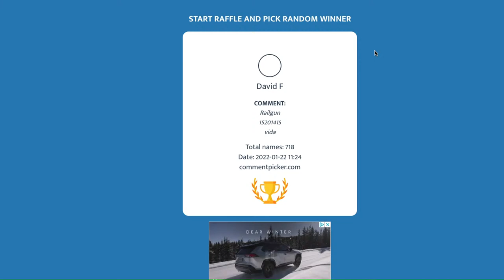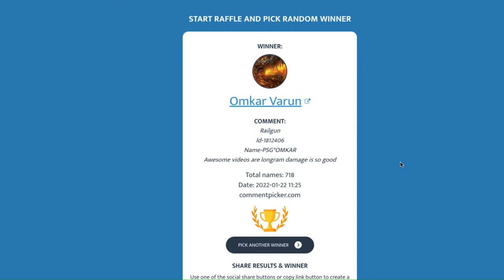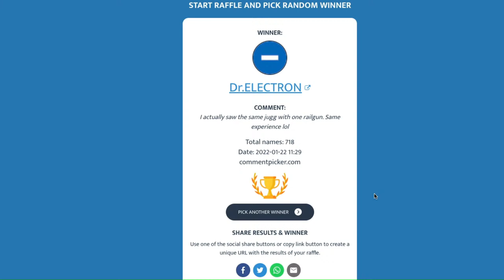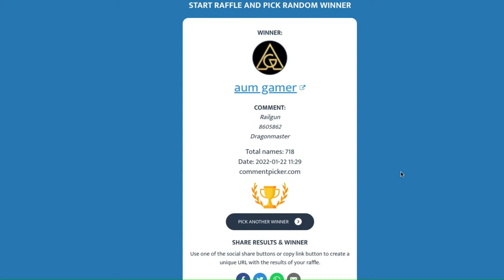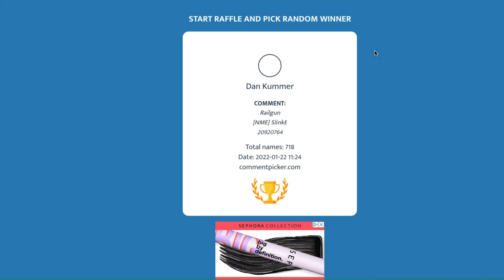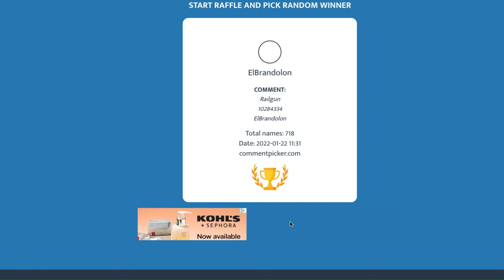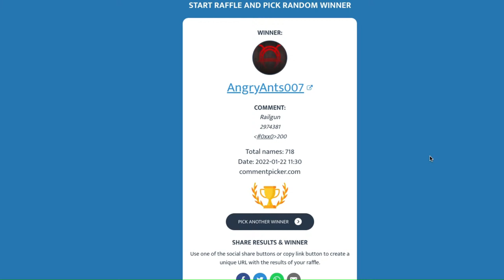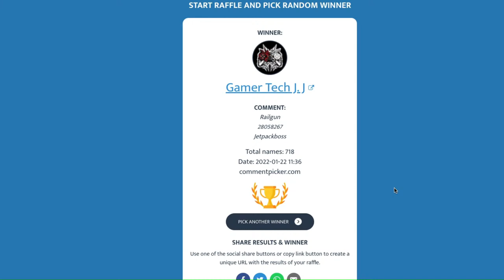Mech Arena LIVESTREAM 1.22.22 | JANUARY Giveaway #2 Winners! | Mech Arena Live Gameplay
Tonight I will be Live streaming Mech Arena gameplay using CUSTOM matches to play with all of you! I will be announcing my JANUARY Giveaway #2 winners tonight in between matches. Tonight we will be doing full hangar and challenge matches.

We will be having KQMaria the leader of the Killer Queen Clan joining as our guest! She will be hanging out and talking about the stuff they do at the Monday Mayhem server.  If you are interested in joining there, all are welcome

Please be ready to enter the code I give you and join the match when I say. In custom matches we don't have to be friends in game, so everyone can play! I will play with as many of you as time allows.  Please be respectful in chat - No spamming/repeated posting please! LilMsTreble (my wife) will be helping me out in chat, answering questions and keeping track of who has played and how many times to keep it fair. Please only play a couple matches then allow others to join.

Please use my facebook link to friend me in game My in-game list of 100 is full.(If you have Facebook connected to your Mech Arena it automatically adds your Facebook friends in game and you can have roughly 5,000 friends!)
✪ I am a member of the Mech Arena: Robot Showdown Partner Program